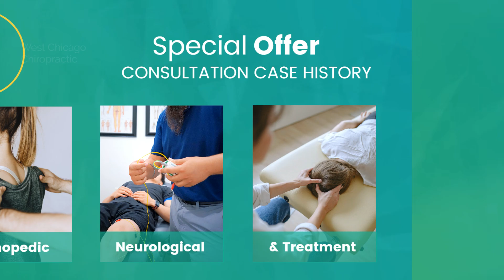West Chicago Chiropractic Center Special Promotion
The West Chicago Chiropractic Center is offering a special first time visit for just $49.00!!